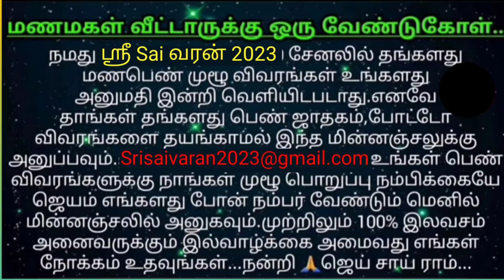மாத வருமானம் 70000 |¦×ஒரே வாரிசு |¦ ஏழை ஆண்மகன் தேவை |¦ கிருஷ்ணா matromany